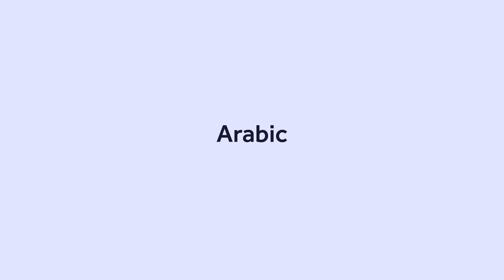Why Study Arabic and Middle Eastern Studies?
Learn about the opportunities and the benefits of studying Arabic and Middle Eastern Studies at undergraduate level at The University of Manchester.